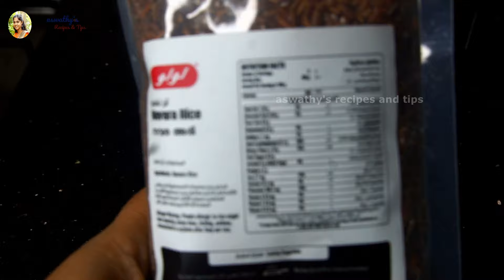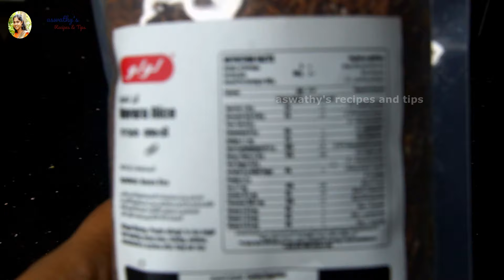കുഞ്ഞുങ്ങളുടെ തൂക്കം കൂടാനും ആരോഗ്യത്തിനും ഞവര കുറുക്ക് | Navara Kurukku | Njavara Kurukku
Njavara Kurukku is a Kerala Special baby food recipe for babies .Njavara rice is medicinal rice. Njavara rice is used in variety of ayurvedic treatment. Try it and comment your feedback.

All Recipes are in Malayalam with English Subtitle

നേന്ത്രപ്പഴം കൊണ്ട് വെറും 10 മിനുട്ടിൽ സുഖിയൻ | Nenthrapazham Sukhiyan | Banana Fritters

Everything you watch on this video is created by me .